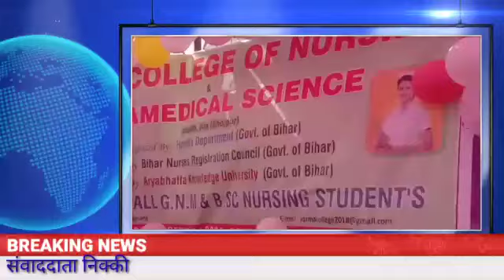वर्मा कॉलेज ऑफ नर्सिंग एंड पारामेडिकल साइंस के छात्र-छात्राओं ने मरीजों के निस्वार्थ सेवा की ली शपथ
वर्मा कॉलेज ऑफ नर्सिंग एंड पारामेडिकल साइंस के छात्र-छात्राओं ने ली शपथ-निस्वार्थ भाव से मरीजों की करूंगा सेवा